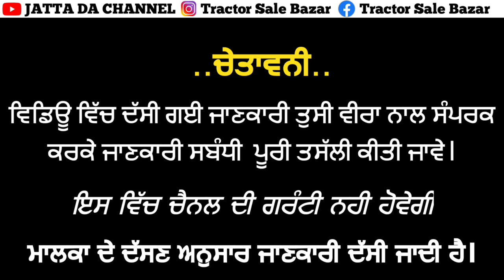Indigo Car//Balkar Cb//Swaraj 855//Sports Car//Fortuner Car//Standard 513 Combine//Matharu 4800 CB